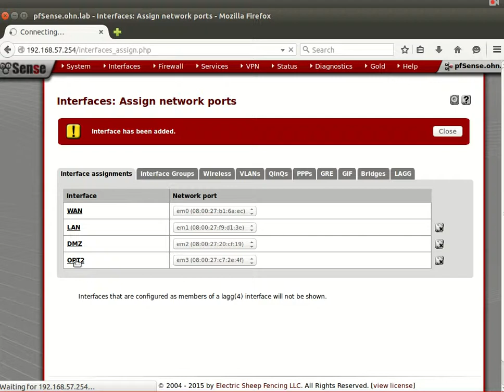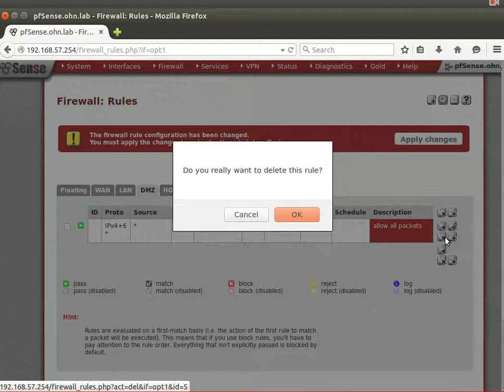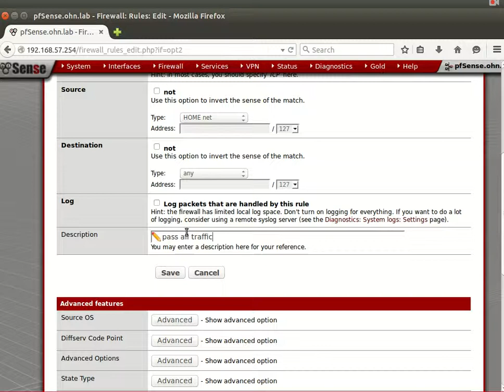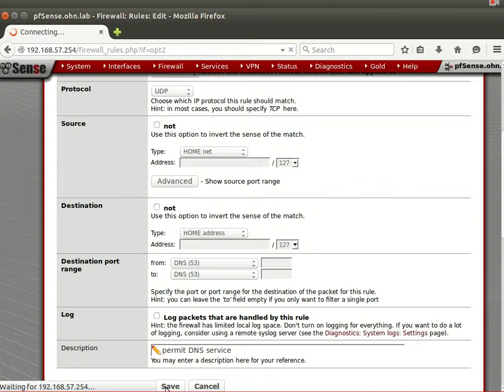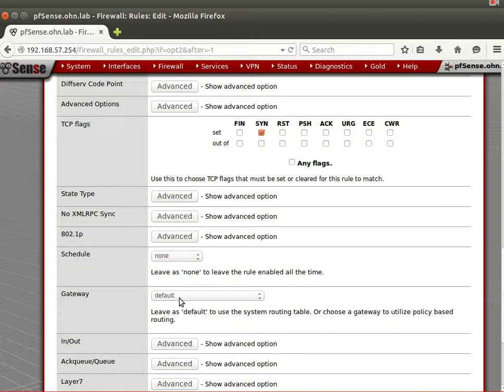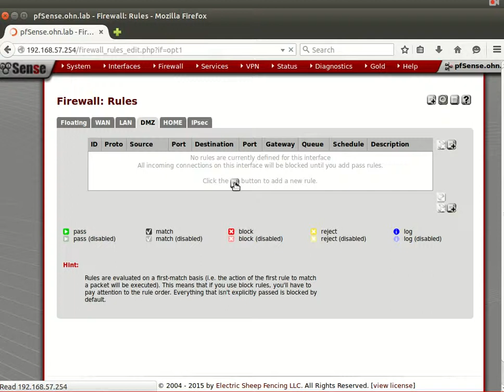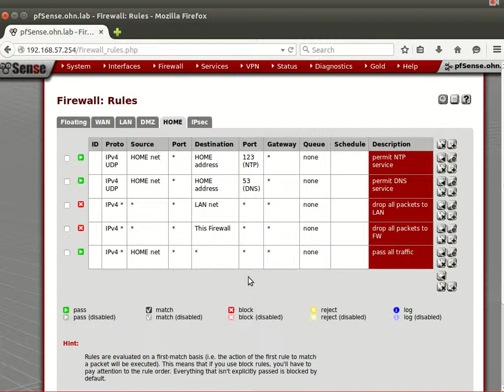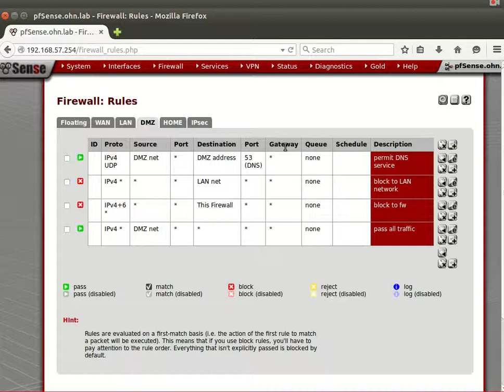12 Pfsense Firewal Rules part 2 AR